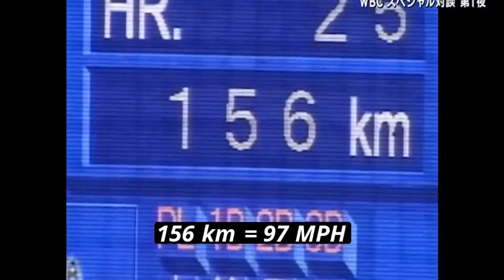Yu Darvish and Daisuke Matsuzaka Interview (Part 1 of 2)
Yu Darvish of the San Diego Padres talks about pitching philosophy, mechanics, and breaking balls with former Boston Red Sox pitcher, Daisuke "Dice-K" Matsuzaka during Team Japan's 2023 WBC spring training.

These two Japanese legends go deep into the mastery of breaking balls and talk about Darvish's pitching arsenal.

Yu Darvish grew up looking up to Daisuke Matsuzaka when he dominated the Nippon Professional Baseball League with the Seibu Lions in Japan. Now, Darvish is dominating the major leagues with his breaking balls.

Darvish also talks about how pitchers can only throw certain pitches and his ideal pitcher.

Check out this video with English subtitles as the two best pitchers from Japan talk about pitching on a whole different level.